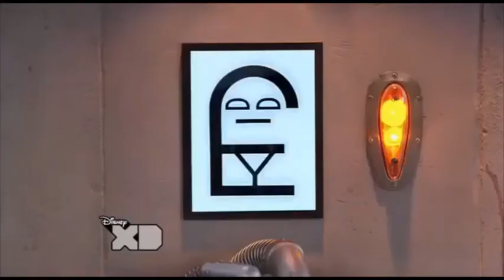Eddy - Lab Rats 2X14 (1)